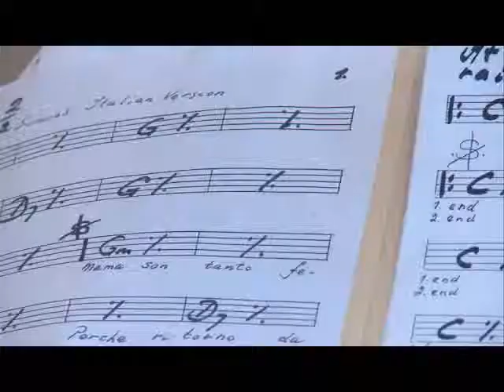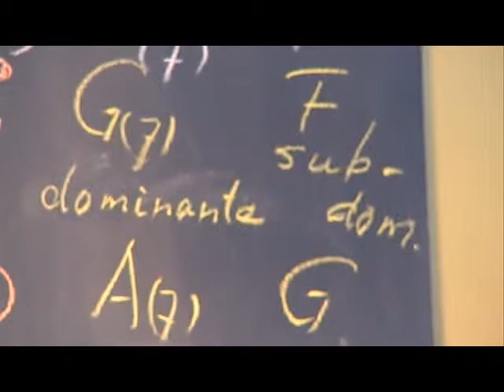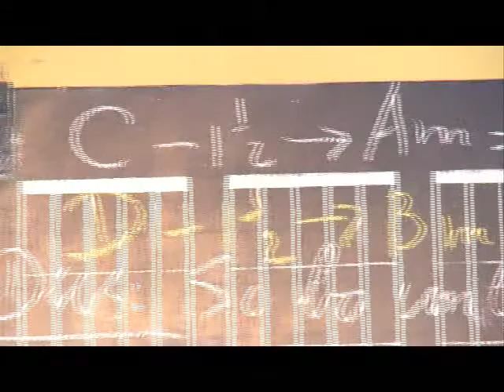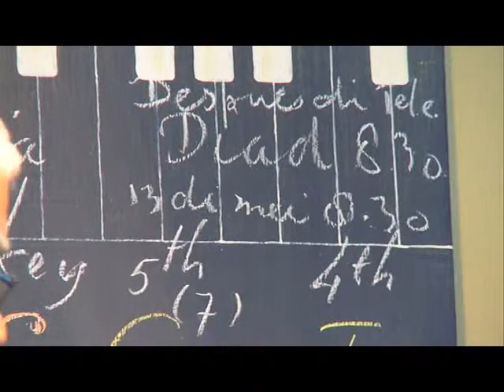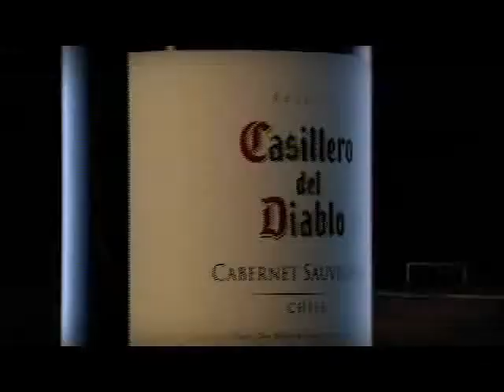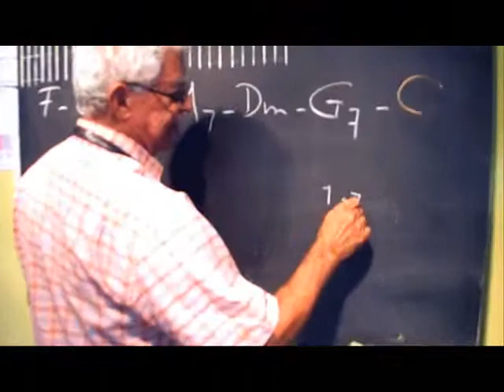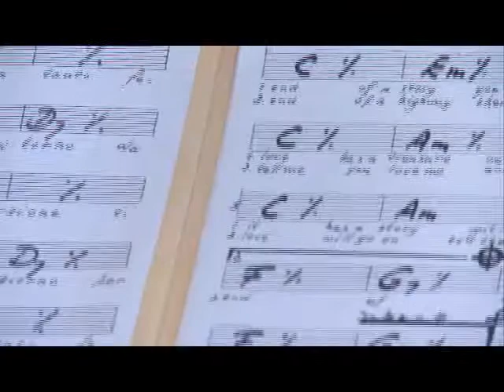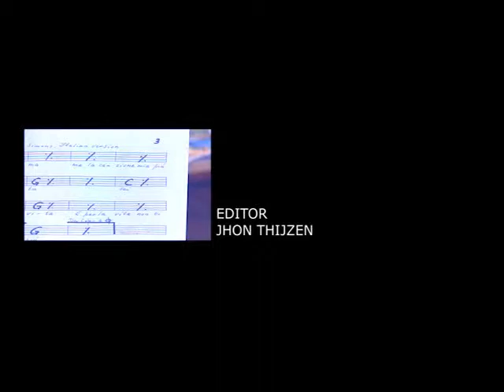Creatividad Episode 1 / 2012 by Rex-Events & Entertainment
Rex-Events & Entertainment